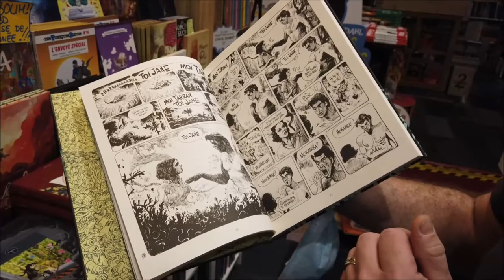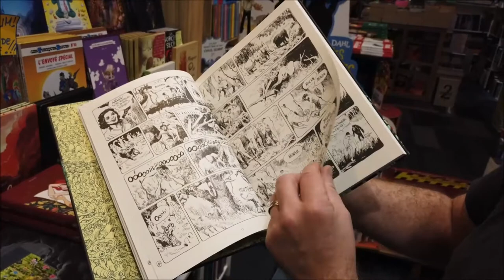"Toajêne" de Grégory Panaccione et Bruno Bozzetto éd. Delcourt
Un gros coup de coeur, une BD qui fait du bien !

Toajêne ? Mais que se cache-t-il derrière ce nom étrange ?
Vous le découvrirez en lisant cette BD aussi loufoque qu'imaginative
par le dessinateur d' "Âme Perdue" et de "Un océan d'amour" ! Truculentissme !